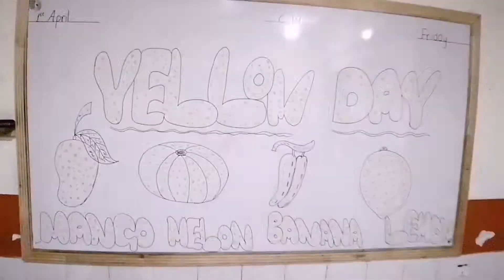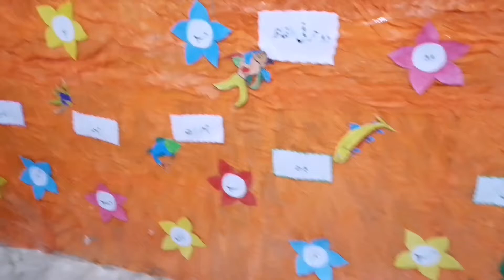yellow day |yellow day celebration |art work 2022